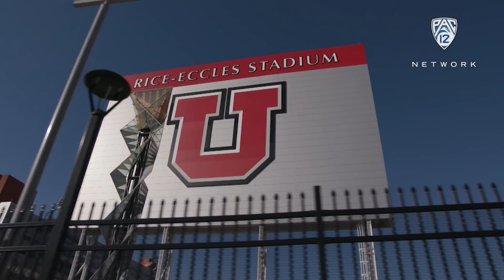'The Drive' 2018 season preview: Utah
Thanks to returners like Zack Moss and Tyler Huntley, Utah appears poised for dynamic play on both sides of the ball under Kyle Whittingham. Don't miss the conference-wide preview on Monday, August 27 at 7 p.m. PT/ 8 p.m. MT on Pac-12 Network.